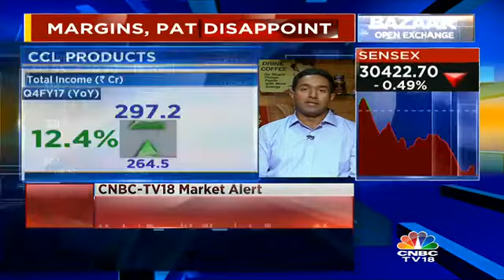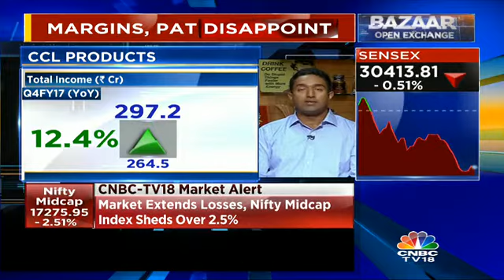Expect To Clock 10-15% Net Profit Growth In FY18: CCL Products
C Rajendra Prasad, CMD, CCL Products states that he expects the company to clock 10-15% net profit growth in FY18.